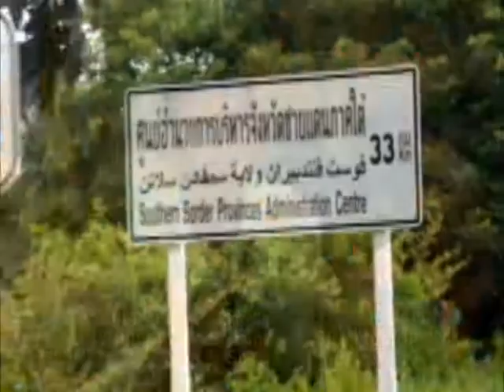Bringing peace home in the deep South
REPORTING TO Thai authorities under a new peace initiative called "Bring People Home", men subject to security-related arrest warrants in Yala province - in areas where insurgents are active - could see their lives return to normal, with the opportunity to travel freely, both domestically and abroad.